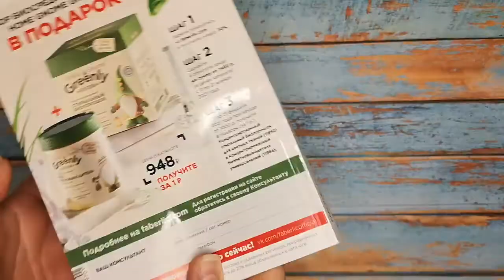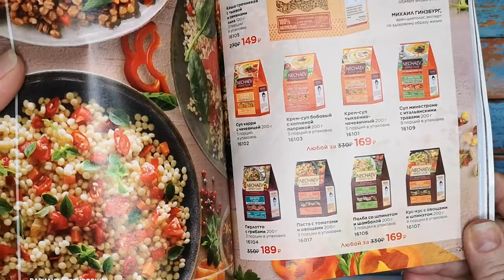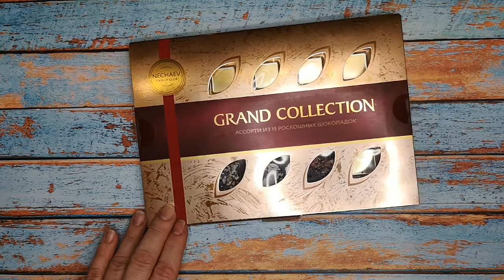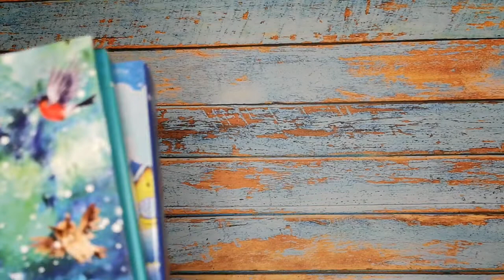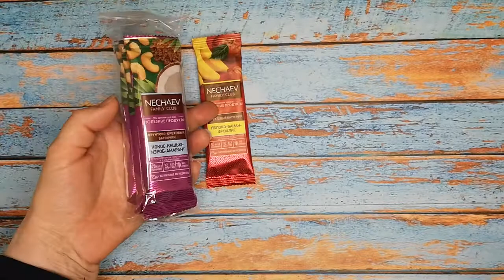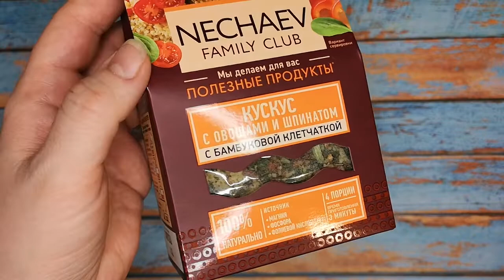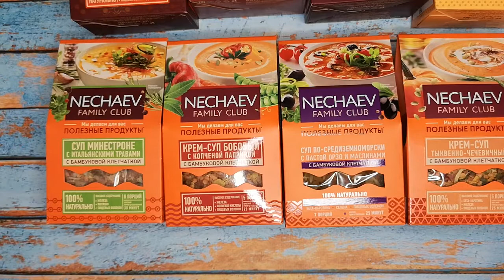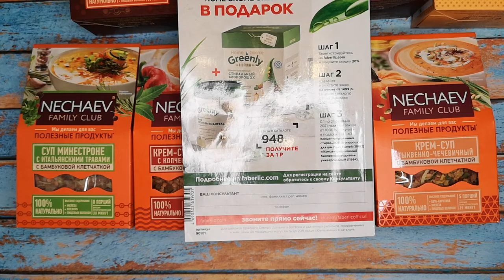NEW! 🔥 Ешьихудей с Faberlic и NechaevFamilyClub - обзор заказа, новинки, рекомендации!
:) Меня зовут - ЕкатеринаПутякова, я опытный Наставник Компании Faberlic, я успешно веду свой бизнес в Фаберлик уже более 8 лет! Присоединяйтесь
Зарегистрируйтесь в Компании Faberlic по этой ссылке и покупайте все товары Фаберлик также просто, как в любом другом интернет-магазине, со скидкой от 20% и получайте подарки! Регистрация бесплатная, паспортные данные не нужны!

Красивые и качественные украшения для волос ручной работы закажите здесь (доставка почтой по всей России)

Товары для красоты из Кореи по хорошим ценам теперь можно заказать

Прекрасная, нежнейшая, очень качественная плюшевая пряжа - быстрая доставка! Цена за 2 мотка (2х95г) ! Оочень рекомендую!!!

Теперь я экономлю на кэшбэке до 50% на своих постоянных покупках с Алиэкспресс - с кредитной картой Tinkoff Aliexpress!
Получайте самый большой и быстрый кэшбэк за свои покупки с Aliexpress

Хотите иметь постоянный, дополнительный или основной доход? Или начать свой бизнес не выходя из дома? Регистрируйтесь в Компании Faberlic в мою команду по этой ссылке - Faberlic, круглый год даёт нам прекрасные возможности для заработка! Регистрация для всех бесплатная! Паспортные данные не нужны! Регистрируйтесь, делайте заказы и получайте подарки!

Гели для наращивания и укрепления ногтей COSMOPROFI рекомендую!

Дополнительный лёгкий доход с ГФК! Для мамочек в декрете, пенсионеров, а также всех тех, кто просто делает покупки

Получайте самый большой и быстрый кэшбэк за свои покупки с интернете (OZON, Лабиринт, Aliexpress, Буквоед и т.д.)

Получить скидку 5% на сайте IHerb.com пройдите по ссылке или введите код бонуса BRN545 при завершении оформления заказа!

Скачайте мобильное приложение и экономьте ещё большое на своих покупках с многих китайских сайтов и множества интернет-магазинов

Web money кошелёк:
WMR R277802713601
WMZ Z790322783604